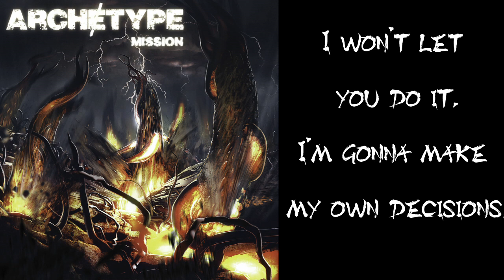[Progressive Death/Thrash Metal] Archetype - Ambitious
Archetype  is a Thrash/prog metal band from Montreal which was started in January 2013.This track comes from their LP "Mission."